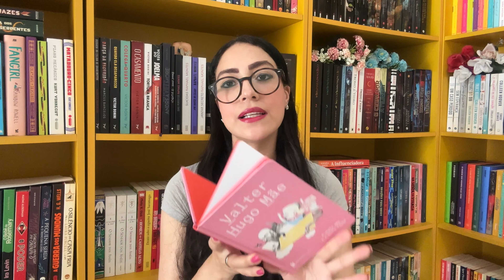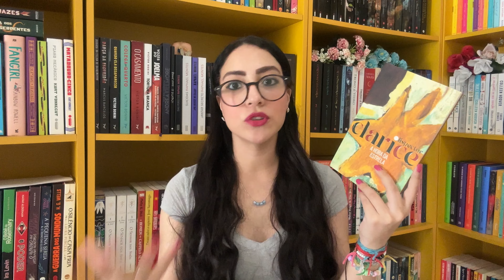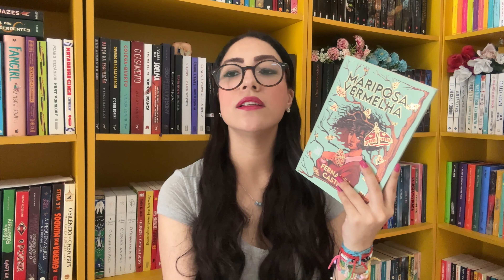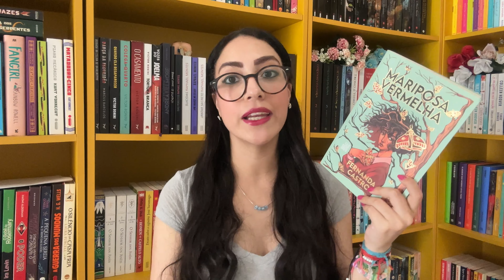Todos os LIVROS NACIONAIS lidos em 2023 | poemas, literatura clássica, fantasias e mais.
Nesse vídeo eu conto para vocês quais são os livros nacionais que eu li no ano de 2023.

livros mencionados:
- descobri que não faço falta quando parei de responder
- felicidade em copo dagua
- se a casa 8 falasse
- preto ozado
- rebeldes, revoluções e outras coisas que as princesas gostam
- minha mãe é minha filha
- dom casmurro
- que tipo de homem escreve uma história de amor
- a hora da estrela
- a saga de kylah
- vidas secas
- outras coisas que guardei pra mim
- a mágica mortal
- mariposa vermelha

minha lista de livros desejados: